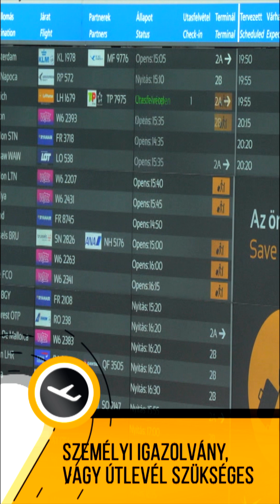Járatjelentés - Szeptember 26.